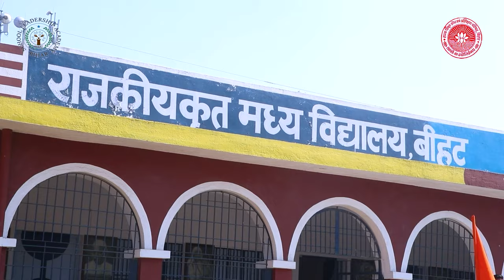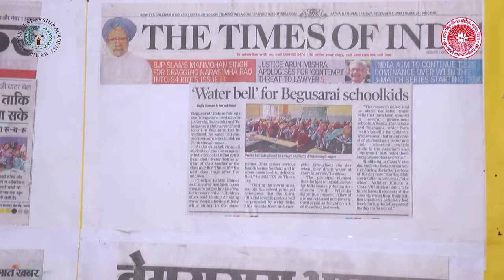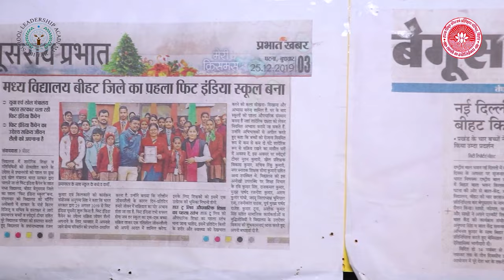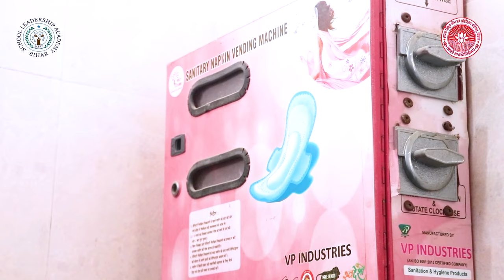Government Middle School, Bihat, Begusarai, Bihar